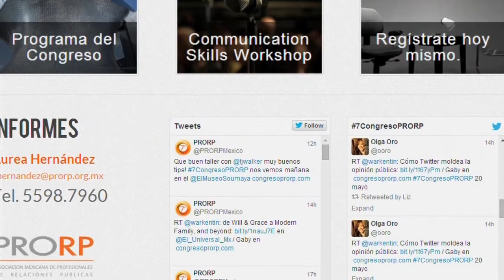¿Cómo cuidar la reputación empresarial?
En la edición del Séptimo Congreso Internacional de Relaciones Públicas, este año se aborda el tema de "El valor a la reputación corporativa", pues cada vez más compañías le dan más peso a las relaciones públicas y al cuidado de su imagen corporativa.